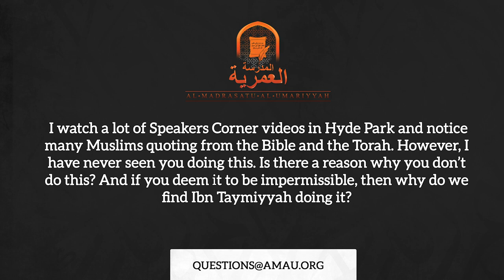Can We Read From The Bible and Torah? || SpeakersCorner || AMAU Q&A